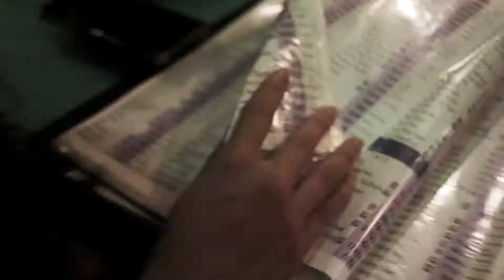Despedida Party for Beatriz | 2019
"We didn't know we were making memories, we were just having fun."